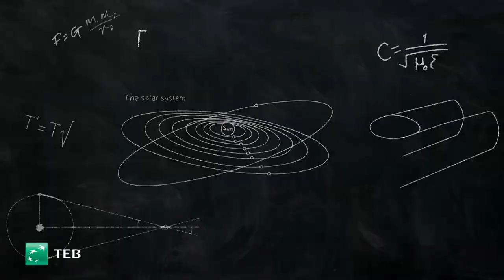TEB | YENİ NESİL BANKACILIK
Production Company / Prodüksiyon Şirketi: Filmevi Pera
Director / Yönetmen: Henri Barges
Creative Agency / Reklam Ajansı: Manajans JWT
Creative Director / Yaratıcı Yönetmen: Tuğbay Bilbay
Agency Producer / Ajans Prodüktörü: Ahmet Bayık / Çağrı Erdoğan
Client / Müşteri: TEB
Producer / Yapımcı: Ahmet Atalay / Gül Ekren
Production Manager / Yapım Amiri: Şenol Tutucu
Production Team / Yapım Ekibi: Koray Esmer
Director Of Photography / Görüntü Yönetmeni: Emre Tanyıldız
First AD / 1. Yardımcı Yönetmen: Sercan Tekin
Assistant Director's / Yardımcı Yönetmenler: Duygu Elelçi
Art Director / Sanat Yönetmeni: Atilla Yılmaz
Costume / Kostüm: Gülçin Atalay
Make-up / Makyaj: Mehmet Yıldırım
Post Production / Post Prodüksiyon: Mathematic Paris
Sound Design / Ses Tasarımı: Tunç Toprak / İPD
Mathematics Consultant / Matematik Danışmanı: Bay Pİ / Burç Ayti